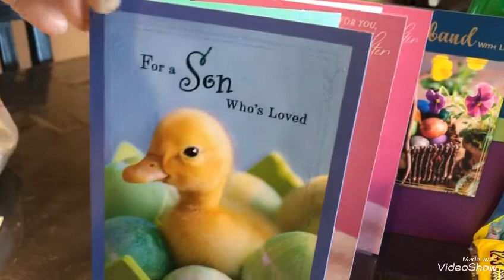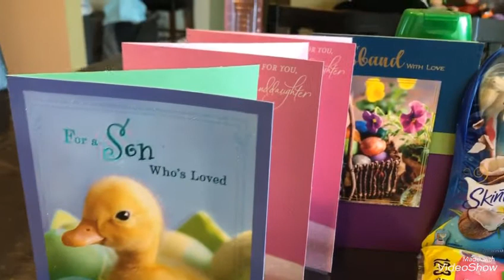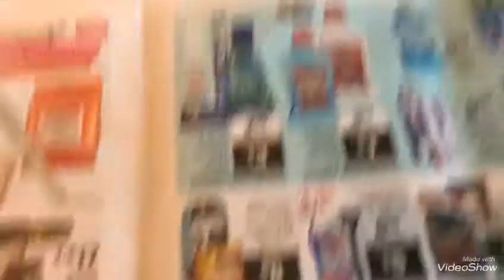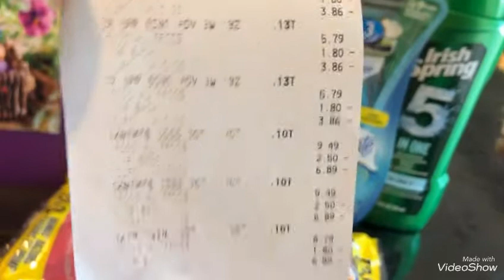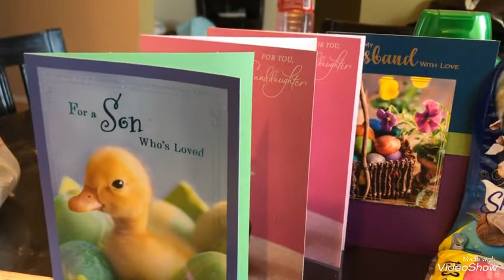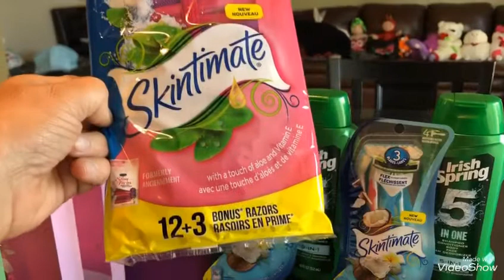VideoShow wooo buenísima compra 🏃🏼‍♀️🏃🏼‍♀️🏃🏼‍♀️🌹😊💖🛍🙏💋3/15/21/20